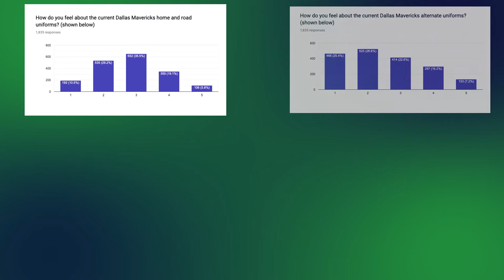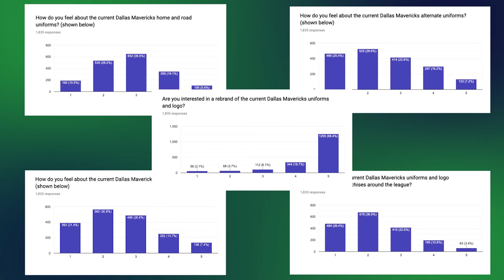Branding the Mavericks: The History of the Dallas Mavericks Identity - Part 14: 2020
Visit BrandingtheMavericks.com for the full documentary and check out @TheDailyMav on Twitter for more!